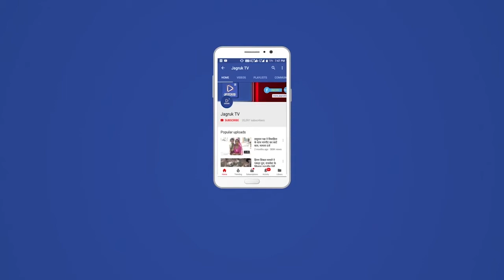जैसलमेर में पकड़ा गया पाकिस्तान का जासूस | Pakistani jasos in Jaisalmer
जैसलमेर में एक बार फिर पाकिस्तानी खुफिया एजेंसी आईएसआई के लिए काम करने वाले स्लीपर सेल को पकड़ा गया है । पकड़ा गया नवाब खान ( 32 ) चनेसर खान की ढाणी का निवासी है । नवाब खान को जयपुर से आई भारतीय सुरक्षा एजेंसियों ने पाकिस्तान के लिए जासूसी करने के शक में डिटेन किया है । नवाब को सुरक्षा एजेंसियां जयपुर लेकर गई है जहां उससे कड़ी पूछताछ जारी है । सूत्रों से मिली जानकारी के अनुसार सुरक्षा एजेंसियों की नवाब खान की चांधन में दुकान है । चांधन मे ही सेना की सबसे बड़ी फील्ड फायरिंग रेंज भी है । सेना के मूवमेंट की जानकारी वो पाकिस्तान में आईएसआई के आकाओं को भेजता था । इस दौरान वो भारतीय सुरक्षा एजेंसियों की रडार पर आया । सुरक्षा एजेंसियों की पिछले 1 साल से नवाब पर नजर थी । उसकी गतिविधियों को ट्रेस किया जा रहा था । आखिरकार जासूसी का शक पुख्ता होने पर 24 नवंबर बुधवार को नवाब खान को जैसलमेर से डिटेन कर जयपुर ले जाया गया है जहां सुरक्षा एजेंसियों की पूछताछ जारी है ।  सूत्रों से मिली जानकारी के अनुसार नवाब खान की रिश्तेदारी पाकिस्तान के रहिमयार खान इलाके के आसपास
है । वो पाकिस्तान की यात्रा कई बार कर चुका है । इस दौरान उसकी मुलाक़ात पाकिस्तानी खुफिया एजेंसी आईएसआई के एजेन्टों से हुई और उन्होने उसे जासूसी के बदले पैसे का लालच दिया । सूत्रों ने बताया कि पैसों के लालच में नवाब ने सेना के मूवमेंट की जानकारी सोशल मीडिया के माध्यम से पाकिस्तान भेजी । सैन्य जानकारियों के बदले नवाब के बैंक खाते में पाकिस्तान की तरफ से कई बार पैसे भी आने की जानकारी सामने आई है । बताया जा रहा है कि नवाब 3 साल से आईएसआई के संपर्क में है और वो लगातार उसको फील्ड फायरिंग रेंज में होने वाली सेना कि गतिविधियों कि जानकारी व फोटो विडियो आदि सोशल मीडिया के माध्यम से भेज रहा था ।  नवाब खान से जयपुर में सुरक्षा से एजेंसियां पूछताछ कर रही है । पूछताछ में नवाब से आईएसआई के भारत में फैले नेटवर्क और स्लीपर सेल का खुलासा होने कि संभावना है ।